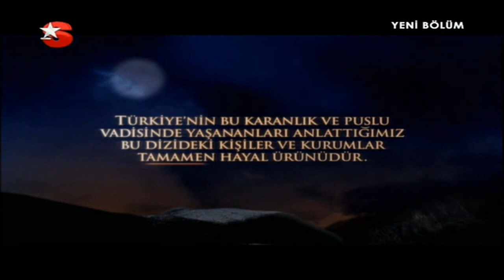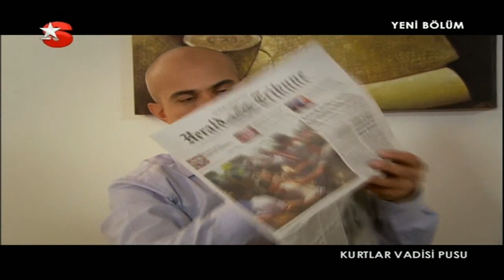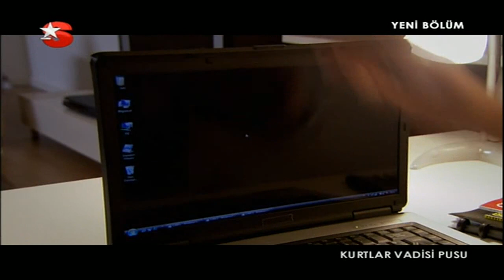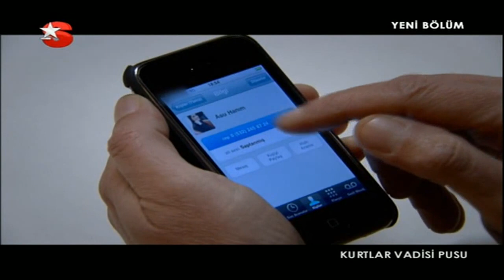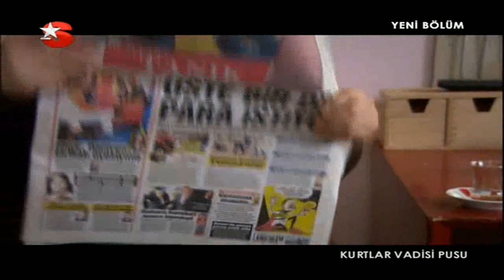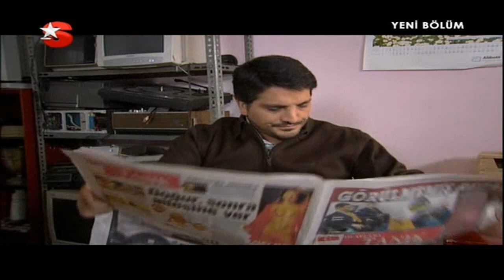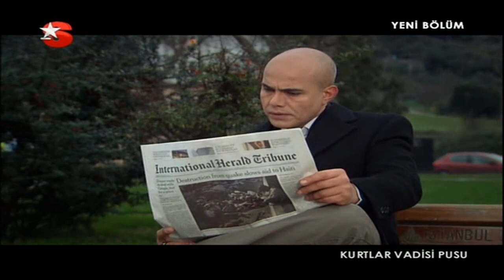Kurtlar Vadisi Pusu 77. Bölüm - HD